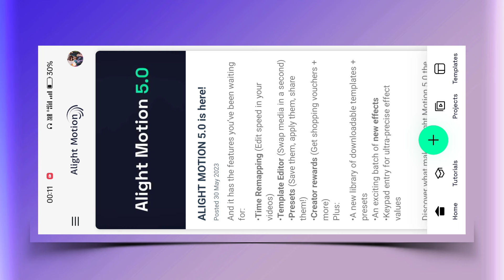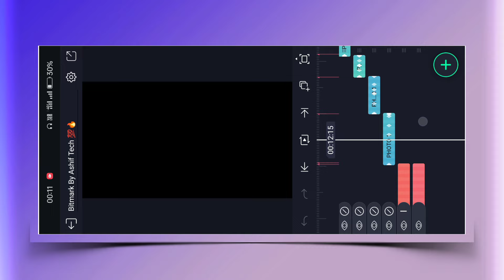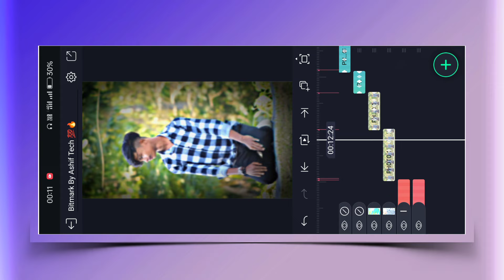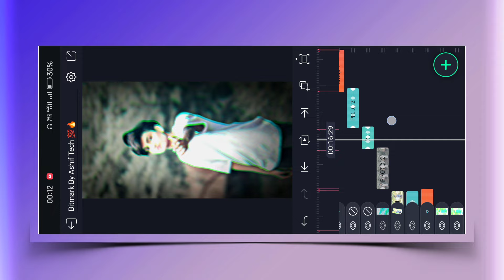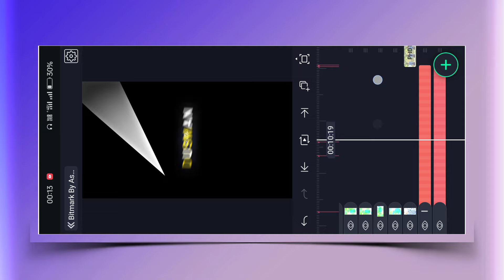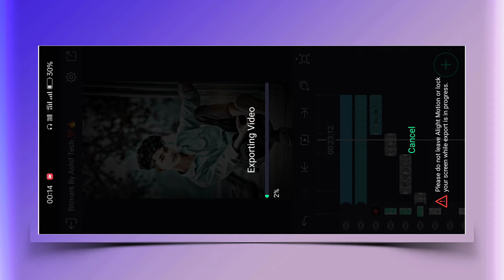Idhar Jindagi Ka x Mc Stan Xml Trend Video Editing Alight Motion Video Editing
alight motion preset,alight motion editin